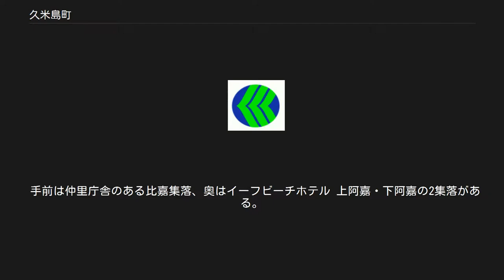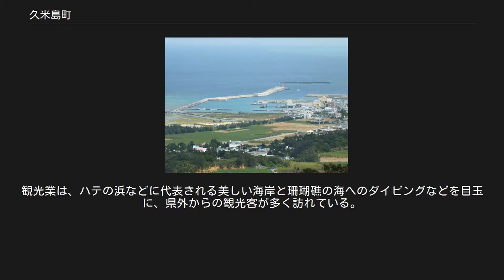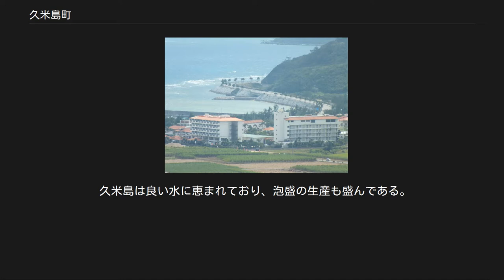久米島町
久米島、奥武島、オーハ島 久米島町（くめじまちょう）は、沖縄県島尻郡の町。
沖縄県で5番目に大きい島である久米島及びその周辺にある奥武島、オーハ島、鳥島と、沖縄県最北の島である硫黄鳥島とを行政区画とする。
 2002年4月1日に具志川村と仲里村が合併して発足。
サトウキビ農業やダイビングスポットとしての観光産業が盛んであるほか、海洋深層水を利用した保養施設の建設、食品の開発などを進めている。
2005年からは久米島町営仲里野球場、2006年からは久米島野球場が2球場とも日本プロ野球の球団である東北楽天ゴールデンイーグルスのキャンプ地となった。
 沖縄本島の西側にある。
久米島を中心に、奥武島、オーハ島、一着島、「鳥島射爆撃場」のある鳥島などの小島と、硫黄鳥島（鳥島）もその行政区分に加わる。
 島の区分では高島に属し、島の北側に宇江城山系、南側にアーラ山系が連なる。
水系は豊かで、宇江城山系に水源をもつ白瀬川などがある。
 下地原洞穴遺跡で1.5-1.6万年前の乳幼児の人骨(下地原洞人)が見つかっており、旧石器時代にヒトが生活していたことは分かるが文化的な様相は明らかでない。
 日本本土では縄文時代にあたる時期（貝塚時代早期-中期）は縄文時代後期（貝塚時代前期）から、通称「大原砂丘」一帯と、旧具志川村の北西海岸の台地上一帯に遺跡群が形成される。
 本土の弥生時代から古墳時代（貝塚時代後期前半）は砂丘上に遺跡が形成される。
特にこの時期は九州との交易が確認され、沖縄諸島全体では40ヶ所の遺跡から弥生土器が出土し、久米島では清水貝塚や北原貝塚から弥生土器が見つかった。
また、漢代の五銖銭が見つかっていて、これは中国から直接もたらされたという意見もある。
 古代（貝塚時代後期後半）も砂丘状に遺跡が形成されるが、様相は明らかでない。
この時期にも唐代の開元通宝が見つかっており、貨幣として用いられたという意見がある。
 グスク時代（12-15・16世紀）には久米島でも山間部などにグスクが築かれる。
代表的なグスクは宇江城グスク、具志川グスクがあり、いずれ琉球王国による統一で廃城となった。
これらのグスクからは中国や東南アジアの陶磁器が見つかっている。
近年、久米島東部のハテの浜一帯から見つかる12世紀ごろの陶磁器が、当時の交易ルートなどを知る上で注目される。
 主な先史-原史時代遺跡[編集] 登武那覇城園地 久米島が文献に現れるのは『続日本紀』で、714年に来朝した「球美」人が久米島のこととされる（球美=クミとは琉球方言で「米」を意味し、米所の久米島を指すと考えられる）。
そして、1264年に中山への入貢が行われたと記される。
 太平洋戦争末期に久米島守備隊住民虐殺事件が起きた。
 2002年の合併は、沖縄県における平成の大合併の第1号で、具志川村と仲里村の2村が合併した。
庁舎は旧具志川村・仲里村の庁舎をそれぞれ用いる分庁方式を採用している。
 手前は仲里庁舎のある比嘉集落、奥はイーフビーチホテル 上阿嘉・下阿嘉の2集落がある。
 宇根・真泊の2集落がある。
 西奥武・東奥武の2集落がある。
 上江洲・久間地の2集落がある。
 イーフビーチホテル 主要な産業は観光業と農業である。
観光業は、ハテの浜などに代表される美しい海岸と珊瑚礁の海へのダイビングなどを目玉に、県外からの観光客が多く訪れている。
観光客向けのイーフビーチホテル、サイプレスリゾート久米島、リゾートホテル久米アイランドなどの宿泊施設も数多く存在する。
観光協会も積極的に広報活動をし、積極的な観光客の呼び込みを図っているが、 歴史的経緯から難しい局面もあり、本土からの観光客との間でトラブルが起こることもあり得ることから、今後の対応が注目されている。
 農業は主にサトウキビ・肉牛・キクの栽培が中心である。
かつては水田が広がる米所であったが、アメリカの施政下においてサトウキビ栽培の奨励策がとられたことや、復帰後の減反政策により、現在は殆ど栽培されなくなった。
 久米島は良い水に恵まれており、泡盛の生産も盛んである。
 また、近年では海洋深層水を利用した産業振興が行われており、2000年には沖縄県の海洋深層水研究所が設置され、2004年には海洋深層水を利用した温泉療養施設、バーデハウス久米島がオープンした。
また、海洋深層水から作られた塩・海洋深層水を利用した食品などの開発も盛んである。
 （2013年10月現在） 真泊港 中継局周波数一覧（TVの単位はCH）